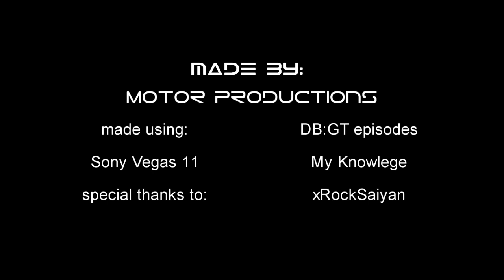DBGT AMV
my first attempt of making an amv about dragon ball